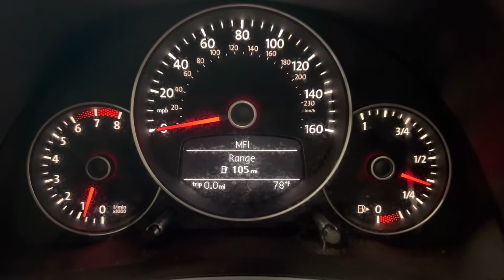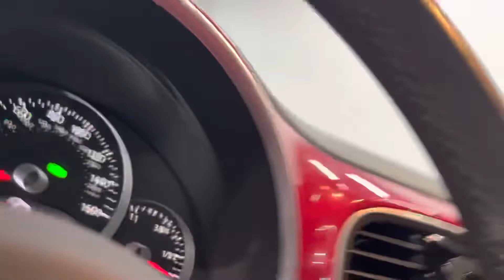2012 VOLKSWAGEN BEETLE A6 FWD 2D 2.5L 5CYL HATCHBACK - FOR SALE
Have a look at this Accident Free, Carfax Certified, Super Clean, Low Miles, & Non Smoker 2012 Volkswagen Beetle FWD Hatchback with Red Exterior Paint on Black Leatherette Interior Upholstery. This Super Nice Beetle is Equipped with a 2.5L I5 Engine Couple with 6-Speed Automatic Transmission. @TXAutogroup

ABS Brakes, Air Conditioning, Alloy Wheels, AM/FM Stereo, Automatic Transmission, Bluetooth Technology, CD Audio, Cruise Control, Leatherette Seats, Power Locks, Power Mirrors, Power Windows, Rear Defroster, Satellite Radio Ready, Side Airbags, Traction Control, Tinted Windows, & much more...

Services done by TX Auto Group Service: AC System Serviced, Alternator Replaced, Oil & Filter Changed.